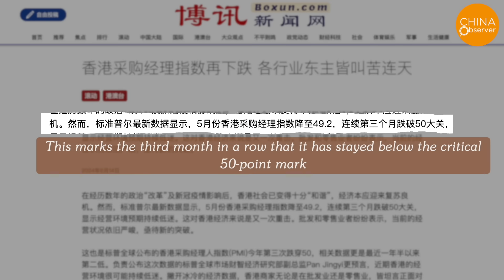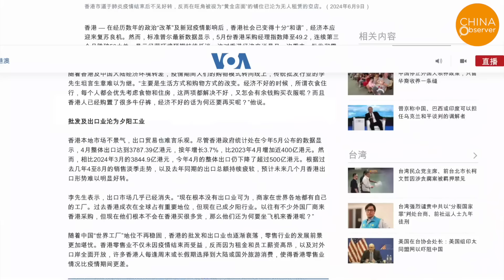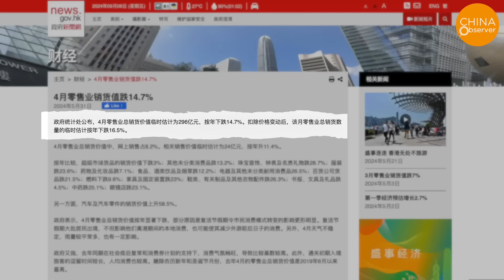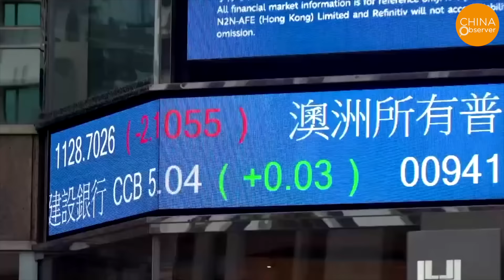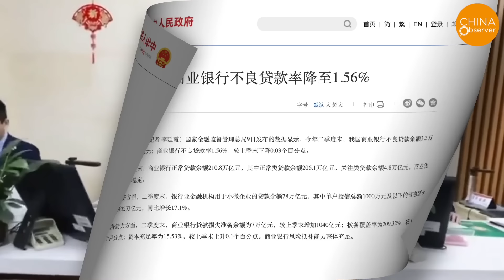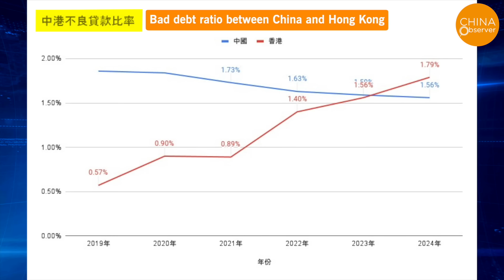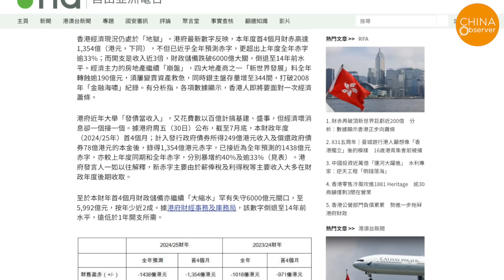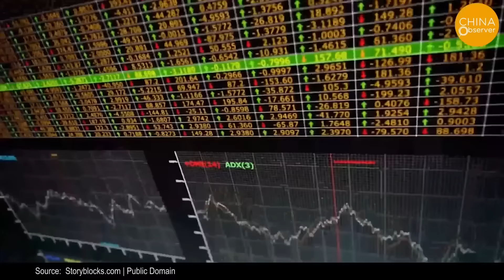Banking Crisis in China Hits Hong Kong, Foreclosures up for 3 Mos, Surpassing Financial Crash Levels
The rows of closed shops on the streets of Hong Kong tell a bleak story. This once-bustling economic hub is now visibly declining. Before the pandemic, these commercial areas were packed with people. Now, only a few passersby remain, and the former hustle and bustle is gone.